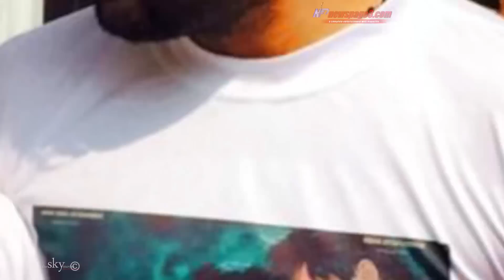जन्मियो आर्यनको बच्चा, काखमा बोकेर यस्तो खुसि भए / Aryan's Baby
[Unauthorized Upload on any other YouTube account or website is strictly prohibited. Please use embedded code for websites. Thank You]